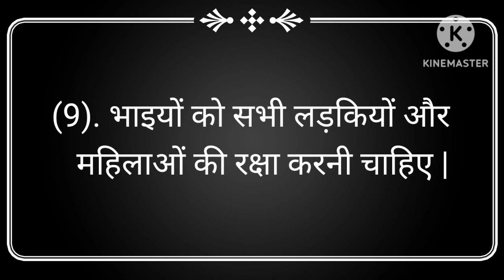रक्षाबंधन पर निबंध 10 लाइन हिंदी में | raksha bandhan per nibandh | raksha bandhan par 10 line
Your Queries -

10 lines on raksha bandhan in hindi
raksha bandhan 10 lines in hindi
10 lines on raksha bandhan
raksha bandhan par nibandh
raksha bandhan par nibandh 10 line
raksha bandhan par 10 line
raksha bandhan per nibandh
10 lines essay on raksha bandhan in hindi

रक्षाबंधन पर निबंध 10 लाइन
रक्षाबंधन पर निबंध
रक्षाबंधन पर 10 लाइन
रक्षाबंधन पर दस लाइन निबंध
रक्षाबंधन पर 10 लाइन का निबंध
राखी पर निबंध
रक्षाबंधन पर दस लाइन
रक्षाबंधन पर निबंध हिंदी में
रक्षाबंधन निबंध हिंदी
रक्षाबंधन
रक्षा बंधन पर निबंध
रक्षाबंधन निबंध
रक्षाबंधन पर 10 लाइन निबंध
निबंध रक्षाबंधन पर 10 लाइन
रक्षाबंधन पर 10 लाइन निबंध हिंदी में
रक्षाबंधन पर 10 वाक्य
रक्षाबंधन पर निबंध 10 लाइन हिंदी में